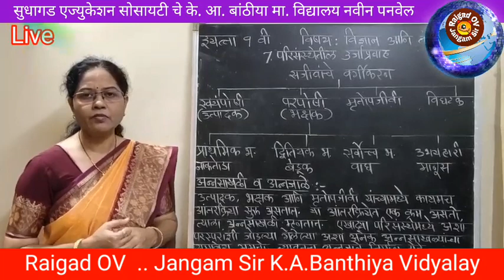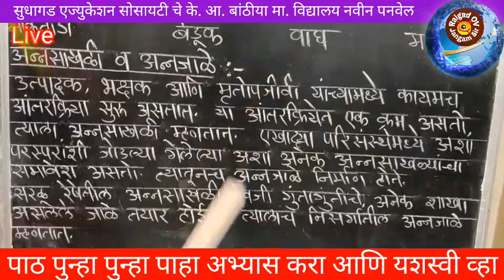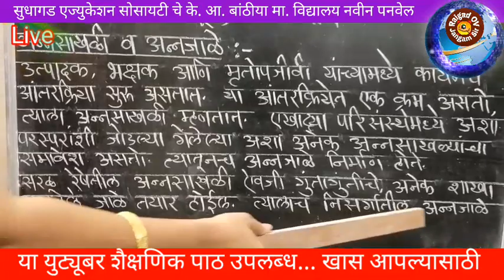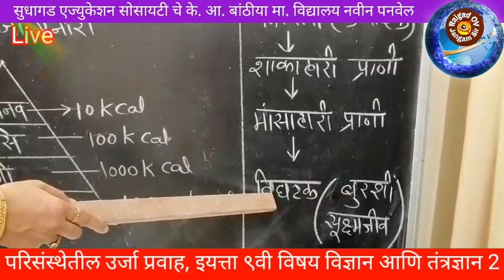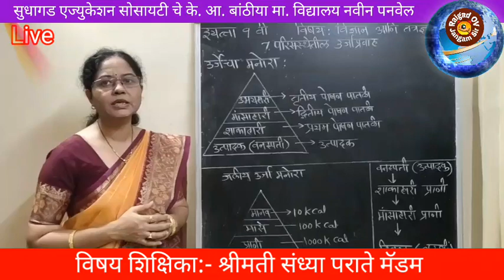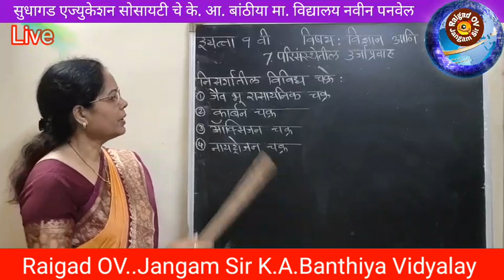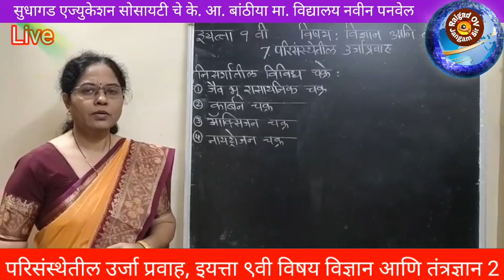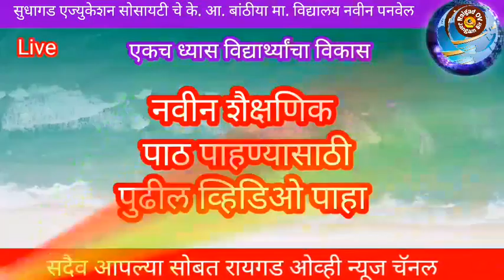परिसंस्थेतील उर्जा प्रवाह, इयत्ता ९वी विषय विज्ञान आणि तंत्रज्ञान 2